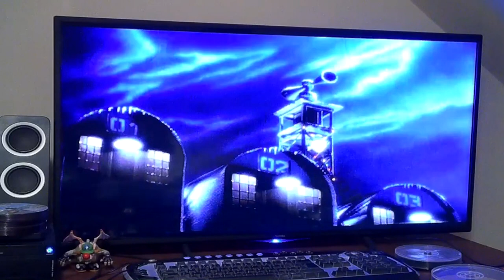Still Images From The Nightmare Before Christmas Stills (Part 5/6)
Exploring my fond love of movies and television, adjacent to but also through the filter of my Fine Art Painting practice, this video shows the still images I've collected from the moving images I'm deeply appreciative of and visually inspired by; with a keen eye for detail, academic understanding (valuing what I'm doing and interacting with popular culture, commenting on it under the law of Fair Use).

Today's video is Tim Burton's The Nightmare Before Christmas (1993), directed by Henry Selick and produced by Tim Burton - the sessions spent collecting the images are featured in the video linked

I collect still images to appreciate them for myself as printouts in my sketchbook, but also to potentially use the images themselves in collages or be visually inspired in some other way by them, using them as building blocks, points of inspiration for my drawings and paintings in the future, being transformative by using such visually rich stimuli.